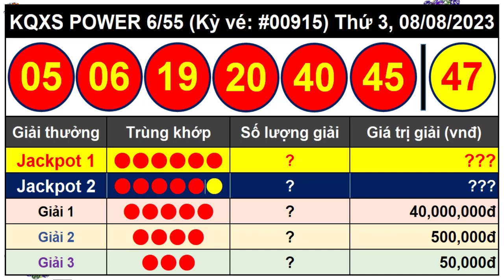Kết Quả Xổ Số Tự Chọn POWER 6/55 Ngày 8/8/2023 - Vietlott 6/55 - Kỳ Vé 915 – VIETLOTT